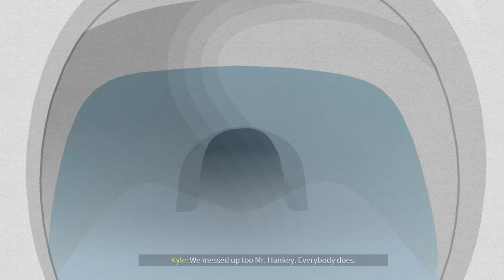South Park™ Snow Day - Final Cinematic